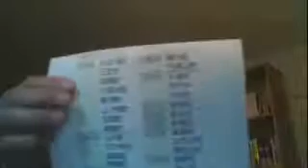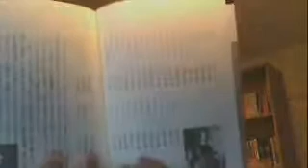20161222YYNewsLive【YouTube】なぜユダヤ人(本物のユダヤ人ではなく改宗ユダヤ人)は世界各地で嫌われ追放されてきたのか？